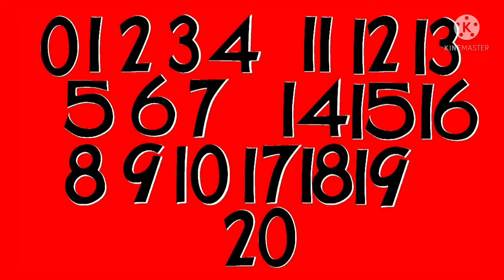Roll Call for 20 Vectors ( National Candy Corn Day Special )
Here are all of the roll call for 20 characters. Happy Candy Corn Day!